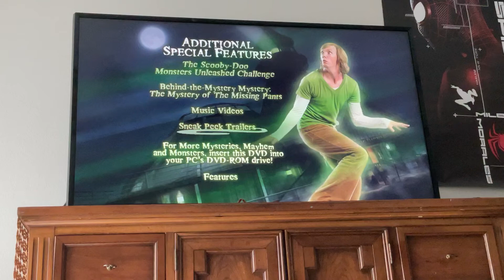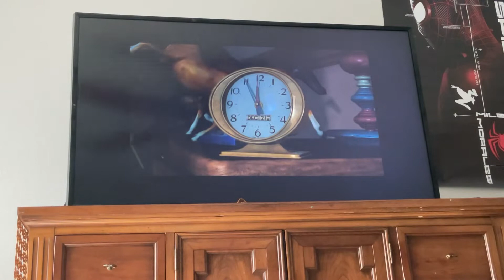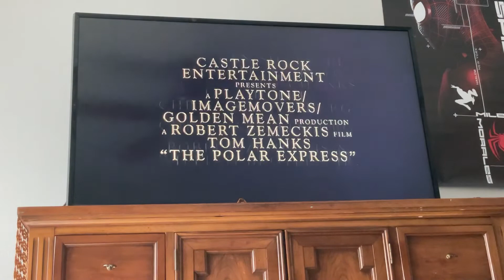Sneak Peek Trailers from Scooby-Doo 2: Monsters Unleashed 2004 DVD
NOTE: Since this type of vid hasn’t been uploaded, MY Way on MY YouTube channel, this has been considered "Long-awaited" from my fans.
But now, This has been released, for your Entertainment pleasure. I apologize if It was REALLY "Long-awaited". Anyways, Enjoy!

List in Order:

1. The Polar Express trailer
2. Kangaroo Jack: G'Day, U.S.A.! trailer
3. Harry Potter and the Prisoner of Azkaban trailer
4. Aloha, Scooby-Doo! trailer
5. Scooby-Doo 2: Monsters Unleashed - The Album on CD preview

That’s all!